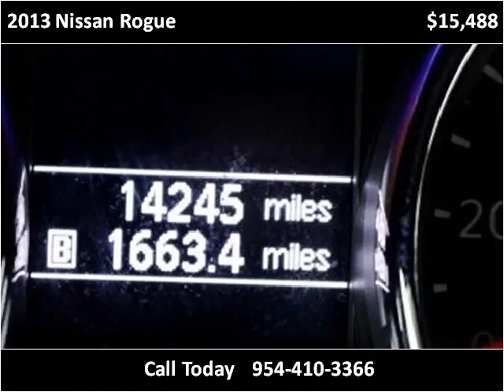2013 Nissan Rogue Used Cars Miami Gardens FL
This 2013 Nissan Rogue is available from Car Club USA.